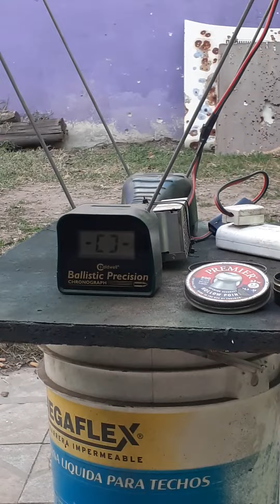Menaldi puma pcp 5.5 potenciado y reparado de lucas de 3 arroyos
Hola amigos del aire acá dejamos otro trabajo terminado es un menaldi 5.5 puma que vino con muchos problemas de pérdidas de aire válvula y demás
Ahora se le hizo sistema Be&se
Se restauró todo los caños negros y demás
Valvula pcp
Potenciado
Acá dejo la prueba con balines rifle field de 20gr y crosman de 14gr espero que les guste
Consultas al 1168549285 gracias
Y gracias lucas de 3 arroyo por confiar en nosotros